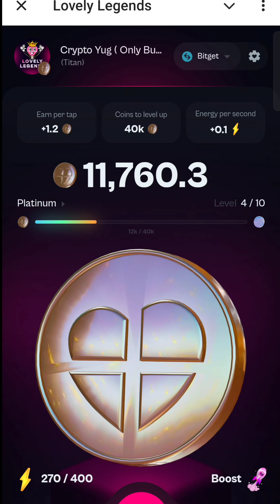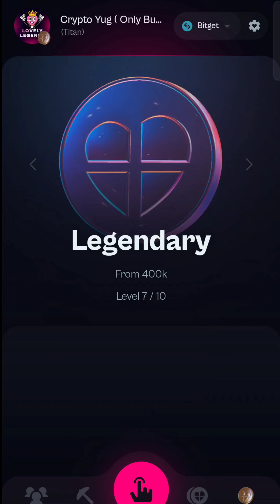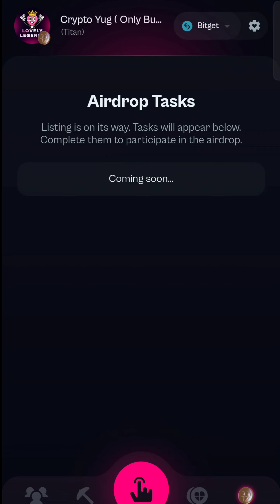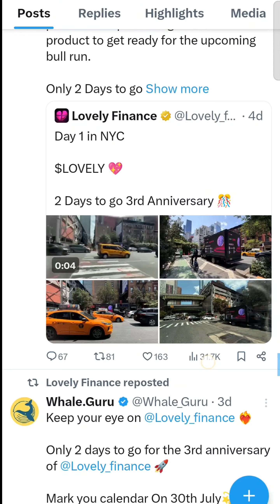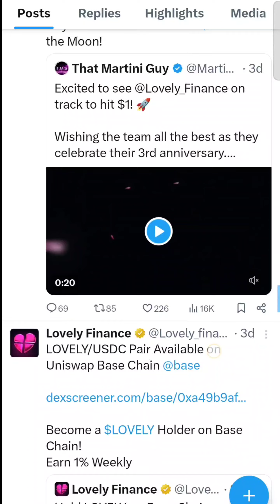Lovely Inu | Lovely inu game | Lovely legends | Lovely Withdrawal Lovely Mining Binance Listing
Hello friends:  About the video:

                     Iss video m mene market update ke baare m btaya hai.

best coins for next bull run
top coins for buying
top coins for january 2024

Friends,